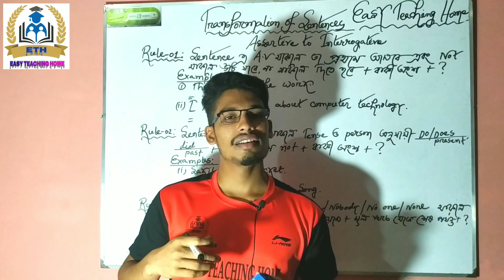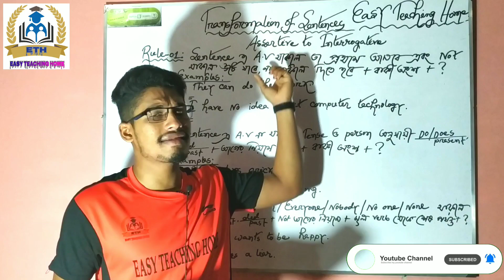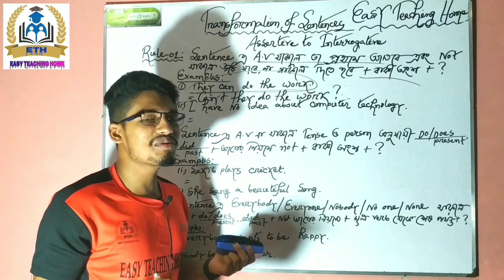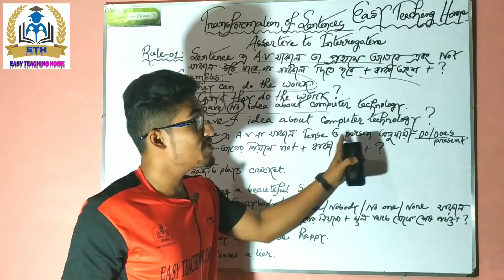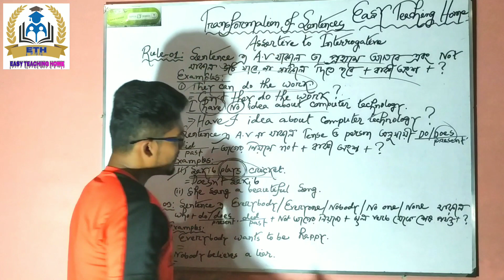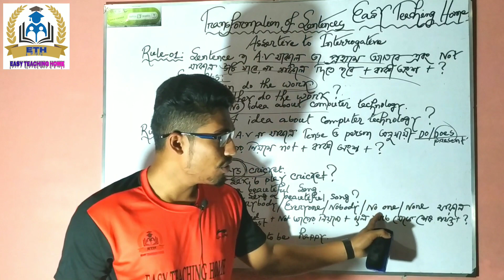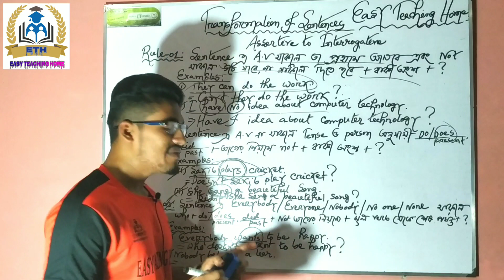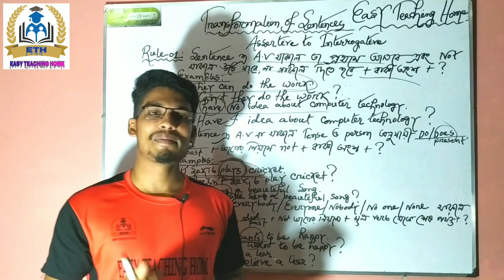Assertive to Interrogative Sentence Transformation|| Part-(01) Transformation|| English Grammar.....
Assalamualaikum!
Hope you guys will like my 15th most important Video

Salman Hossain Rasel
BBA (Hons)
National University
Assistant Teacher (English)
Mahamaya Hanafia High School
(Chandpur Sadar)

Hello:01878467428